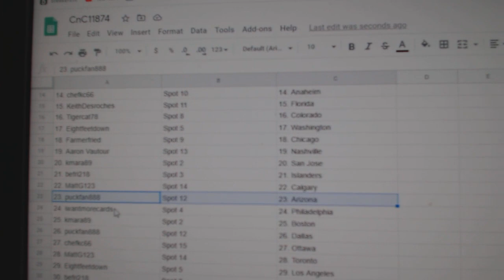Team Randoms - C&C GB #11,874